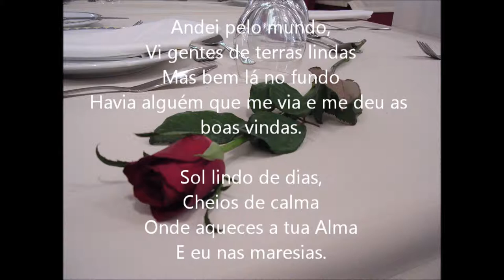Beatitude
Musica e imagens de minha autoria!